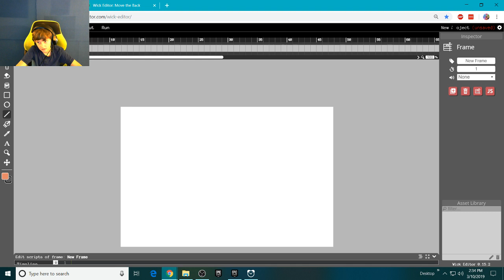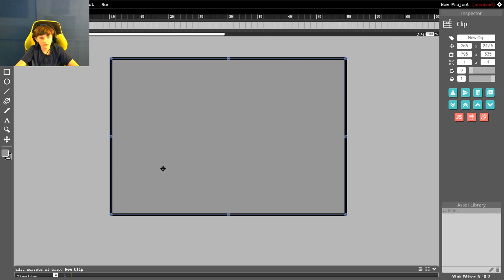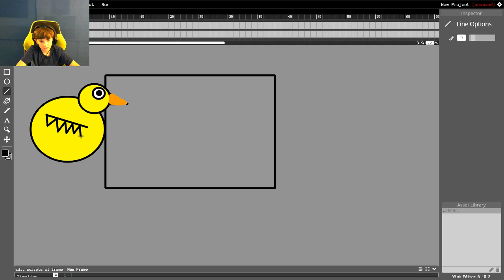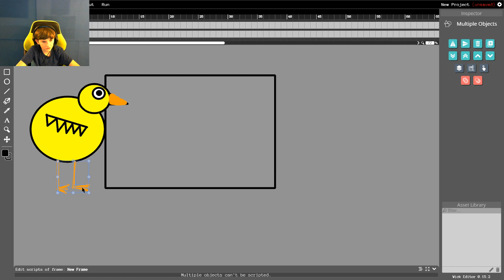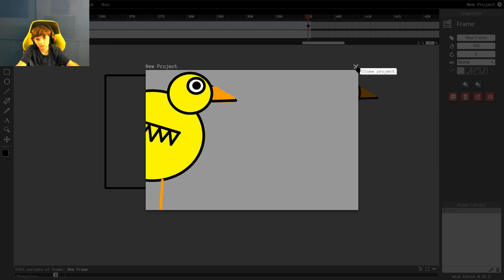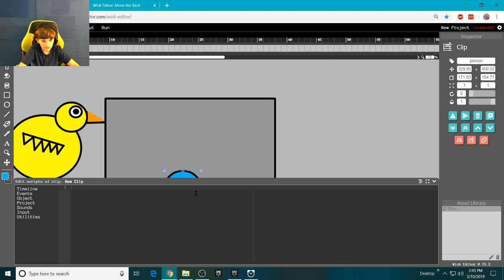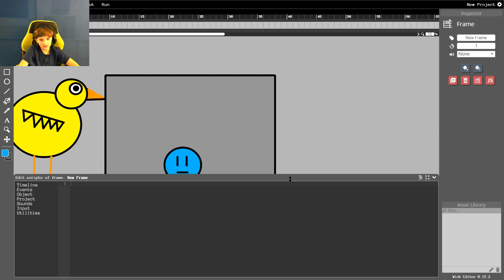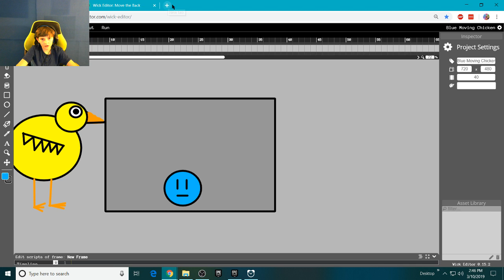How to make a simple game in Wick Editor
I will teach you how to make a character move and a simple moving background!